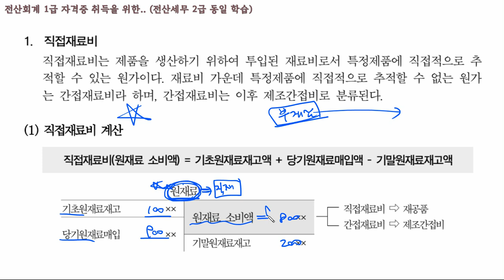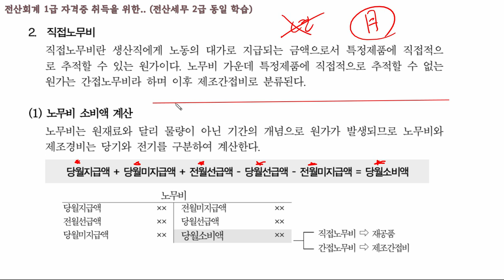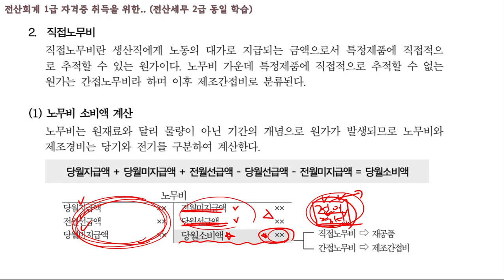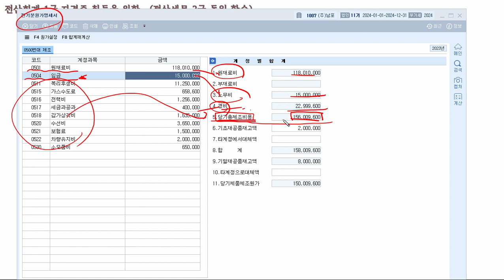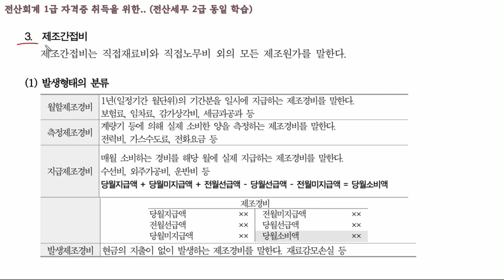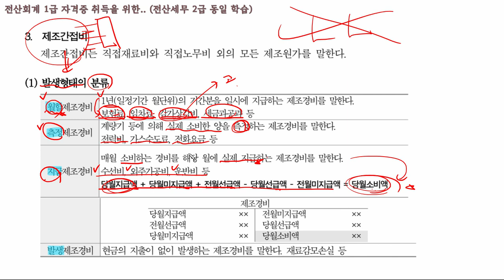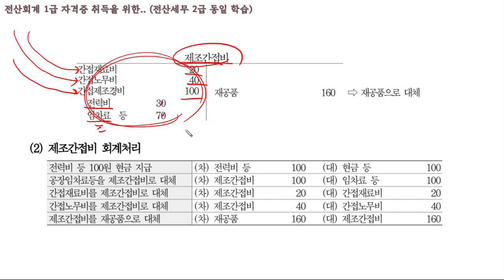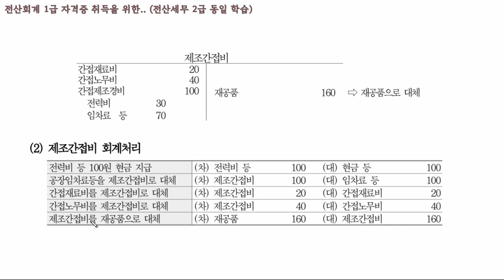[08] 제조원가 3요소 ➡️ 전산회계 1급 자격증 취득 [원가회계 이론 편] 📖부크크 _ 전산회계 1급 이론 핵심 (with Park) 교재 p.178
교재를 통해 전산회계 1급 자격증 취득을 위한 이론 학습 강좌입니다.

- 학습내용 : 제조원가 3요소 :  직접재료비, 직접노무비, 제조간접비
- 교재 구입 안내 :  2024 전산회계 1급 이론 핵심 with Park